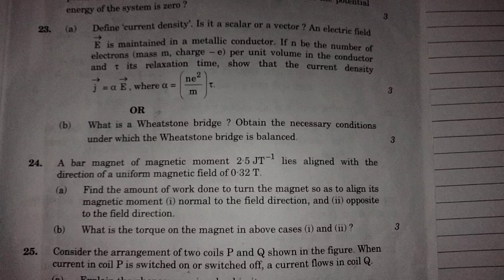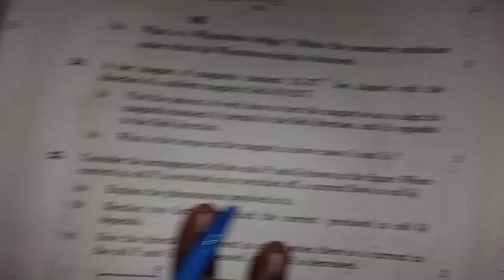A bar magnet of magnetic moment 2.5 J/T lies aligned with the direction of a uniform magnetic field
CBSE 2024 final exam

A bar magnet of magnetic moment 2.5 J/T  lies aligned with the direction of a uniform magnetic field 0.32 T.
(a) find the amount of work done to turn the magnet so as to align its magnetic moment (i)normal to the field direction ,and (ii)opposite to the field direction.
(b) what is the torque on the magnet in above cases(i) and(ii) ?